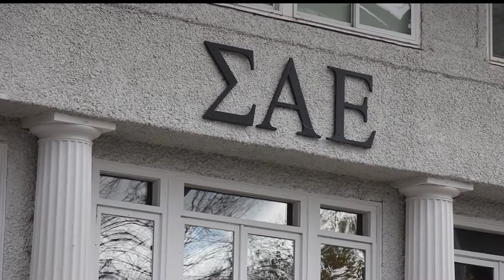Safety on Greek Street: Drake University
Aubin Murphy, JMC 63